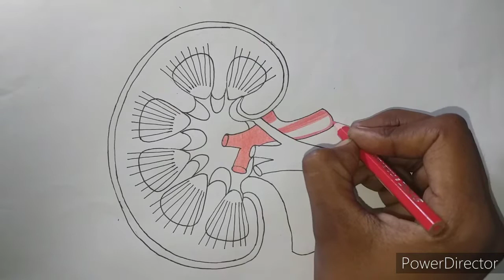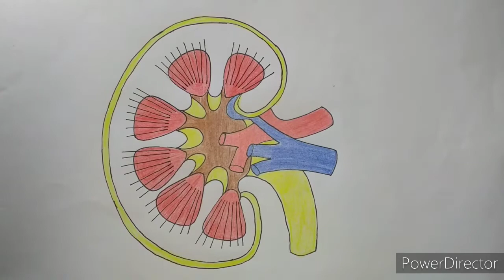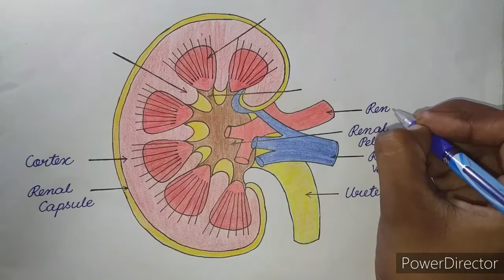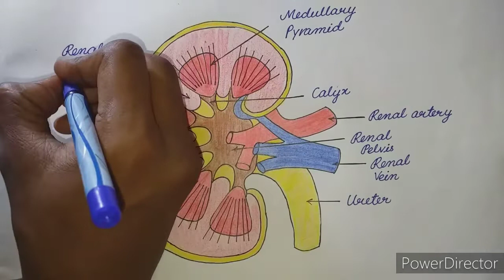Longitudinal section (Diagrammatic of kidney) NCERT class 11 biology diagram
This video teach you how to draw longitudinal section of kidney NCERT class 11th biology book diagram.
Kidney
Kidney diagram